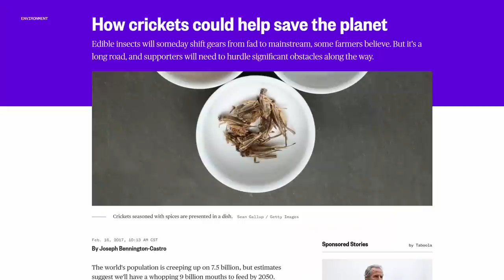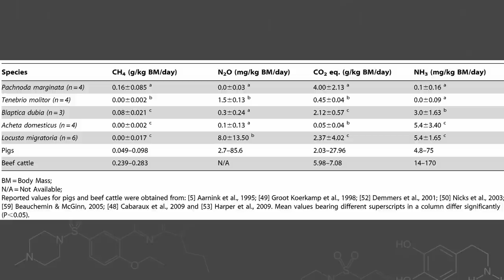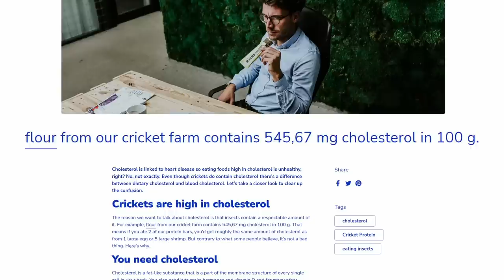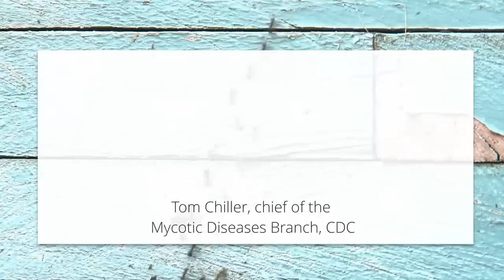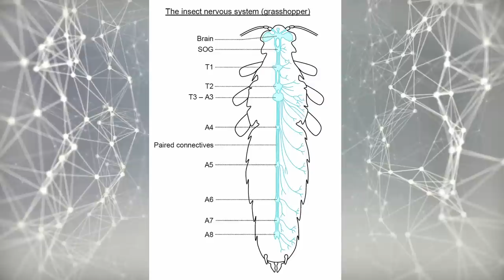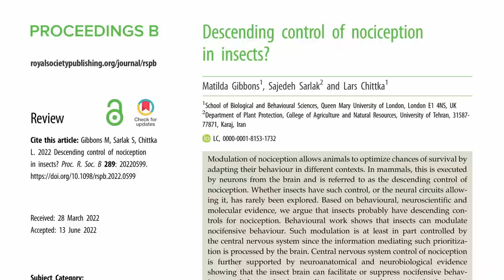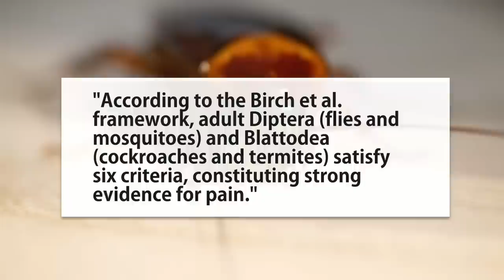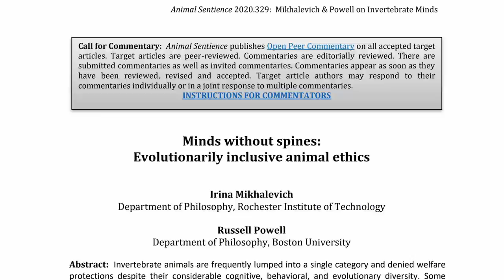Is Eating Insects the Solution?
From crickets to mealworms and beyond, do these bugs really emit 0.1% of the carbon cows do? Are they healthy? Do they feel pain?